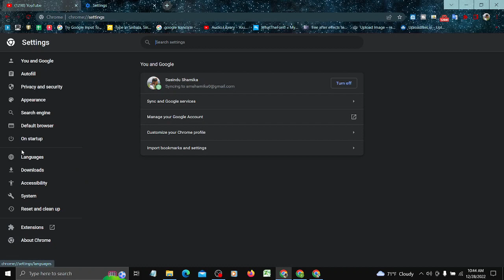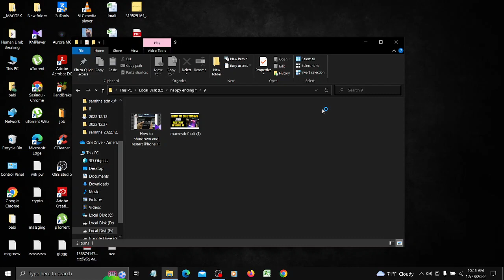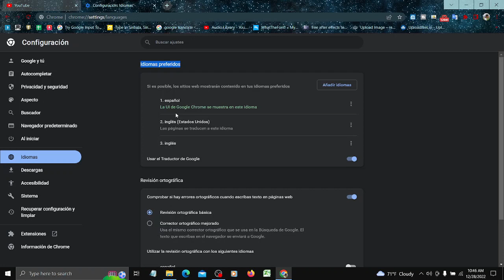How To Change Your Google Chrome Language